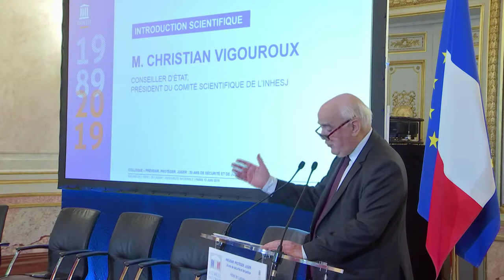Christian Vigouroux - Colloque 30 ans INHESJ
Introduction scientifique par Christian Vigouroux, conseiller d’état,
président du Comité scientifique de l’INHESJ.

Le colloque « Prévenir, protéger, juger : 30 ans de sécurité et de justice » a eu lieu à Paris, le jeudi 13 juin 2019.